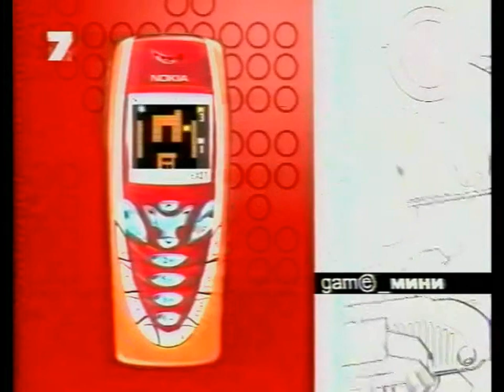11 - Game_Зона (ТК "7 канал", г. Барнаул, февраль 2004 года) TVRip.480p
11 - Game_Зона (ТК "7 канал", февраль 2004 года) г. Барнаул

Рубрика "game_новости":
- Компания Electronic Arts и Marvel Enterprises подписали грандиозное соглашение.

- Вопрос: "В каком году сноуборд был включен в программу Олимпийских игр?"
Приз: Championship Snowboarding 2004 (PC)

Рубрика "game_мини":
- Battle City (мобильные телефоны)

Рубрика "game_лидер":
- 3 самых популярных игр недели
03 - The Sims: Superstar (ADVENTURE)
02 - Splinter Cell: Mission Pack (ACTION)
01 - Prince of Persia: The Sands of Time (ACTION)

Рубрика "game_обзор":
- S.W.A.T.: Urban Justice (PC)
Над передачей работали:

Ведущий
- Ден

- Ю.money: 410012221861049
- QIWI: по нику - INQUISITORALEX